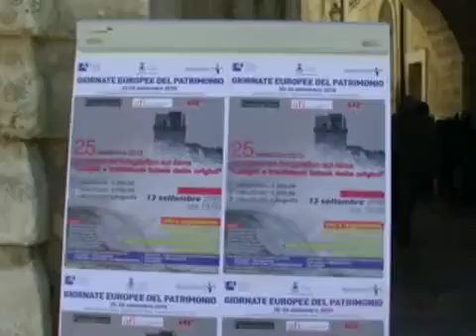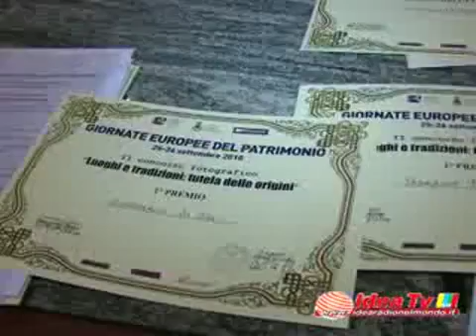2010 09 26 Latiano Concorso fotografico Luoghi e tradizioni Tutela delle origini